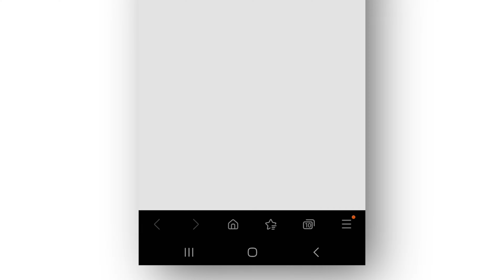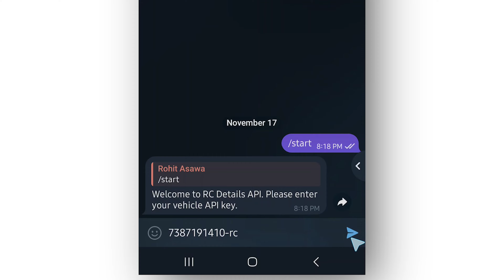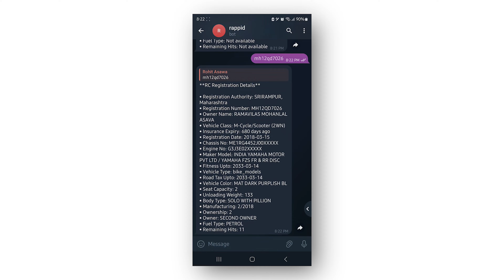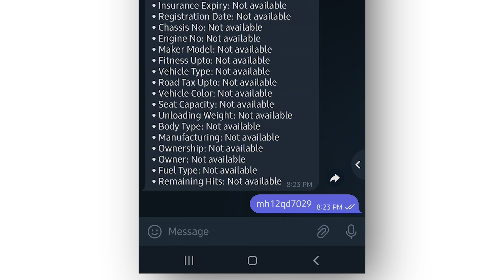RC Vehicle Registration Details Telegram Bot 🚗 RTO API 🔍 Vehicle owner details API 🌐 Rappid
harm, injure or defame any person, body of persons, association, company or anyone.

Welcome to Rappid Technologies, your go-to source for cutting-edge app development! In today's video, we're thrilled to introduce our latest innovation – the RC Vehicle Registration Details Telegram Bot. Get ready for a seamless experience as we delve into the features that make this app a game-changer.

🔍 Vehicle RC Details Check
With our app, you can effortlessly check the registration details of any vehicle. Whether you're buying a new car or just curious about a vehicle's history, our Telegram Bot provides instant access to comprehensive RC details.

🤖 Telegram Bot for Easy Access Anywhere
Say goodbye to limitations! Our Telegram Bot ensures that you can access vehicle registration details from anywhere, anytime. The convenience of Telegram combined with the power of RTO API puts information at your fingertips.

💳 Credit-Based API
We understand the value of flexibility. Our app operates on a credit-based API system, allowing you to tailor your usage according to your needs. It's a cost-effective and efficient way to access vehicle owner details on demand.

🌐 Rappid Technologies – Your App Development Partner
At Rappid Technologies, we pride ourselves on being a leading app development company. Our commitment to innovation and user-centric design sets us apart. Join the ranks of satisfied clients who have experienced the Rappid difference.

📝 Expanded Points:

User-Friendly Interface: Navigate the app effortlessly with our intuitive design.
Real-Time Updates: Stay informed with the latest information thanks to our real-time RTO API.
Security: Rest easy knowing that your data is secure with our robust encryption.
Customer Support: Our dedicated support team is ready to assist you 24/7.
🚀 Conclusion:
In conclusion, the RC Vehicle Registration Details Telegram Bot by Rappid Technologies is revolutionizing the way we access and interact with vehicle information. From the convenience of Telegram to the flexibility of our credit-based API, this app is designed with you in mind. Experience the future of vehicle details at your fingertips – choose Rappid Technologies.